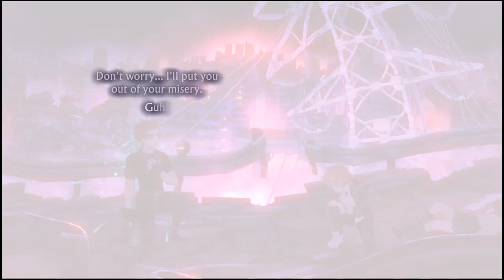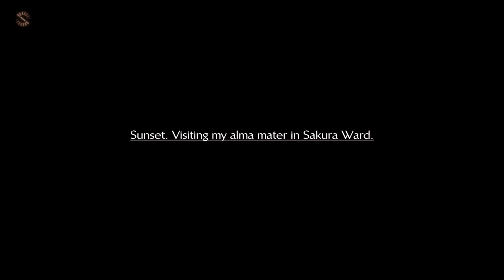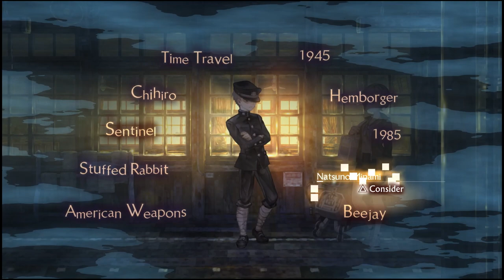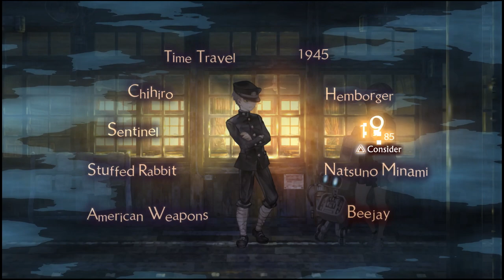13 Sentinels Aegis Rim, part 5 we dive back in